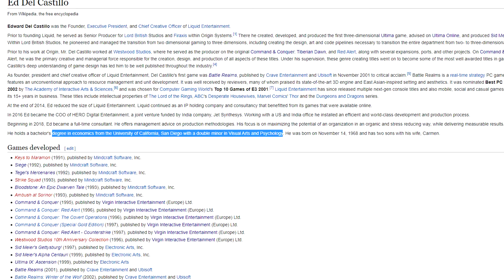How To Move Up In Videogame Industry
In this clip Ed describes his journey from a sales position to designing of the most iconic games of the 80s & 90s.

Ed Del Castillo has a video game resume that not many on this planet can match. He's worked on iconic games like Command & Conquer, Red Alert, Sid Meier's Alpha Centauri, Battle Realms, The Lord Of The Rings: War of the Ring and countless others. We talked about some of the games he's created as well as deeper talks about the philosophies surrounding them.  I hope this interview is like some of Ed's games: Enjoyed by many around the world and timeless.